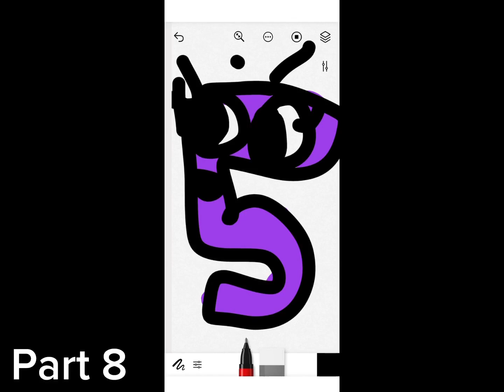Number Lore Old M.A.P CANCELLED VERSION!